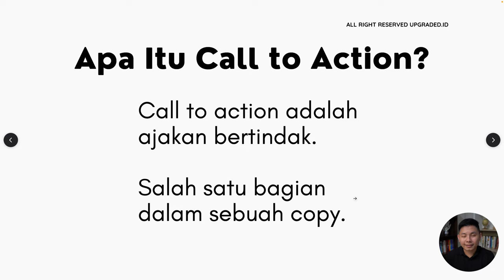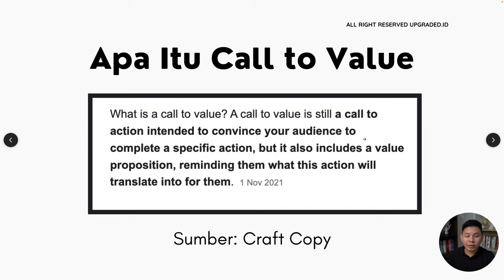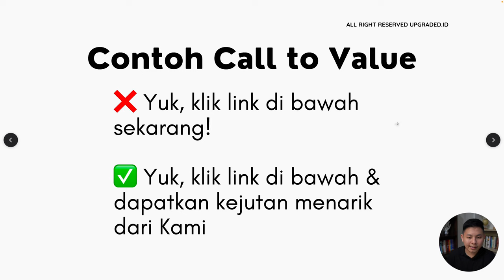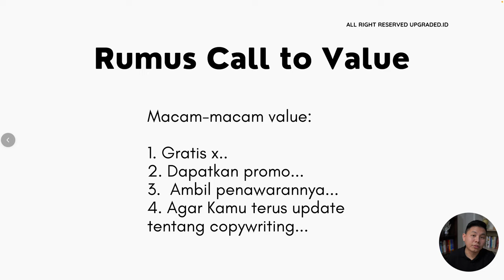Mengenal Apa Itu Call to Value Dalam Copywriting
Salah satu komponen yang penting dalam copywriting adalah Call To Action. Nah, bagaimana dengan Call To Action? Yuk simak video kali ini untuk belajar mengenal apa itu Call To Value!